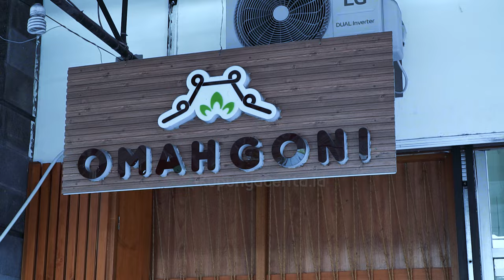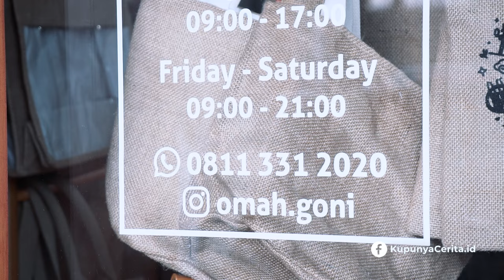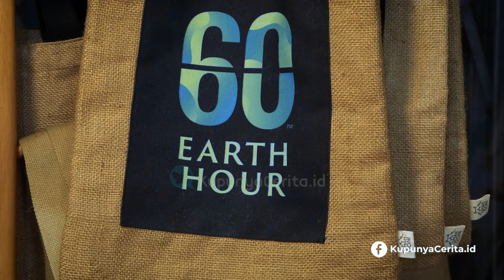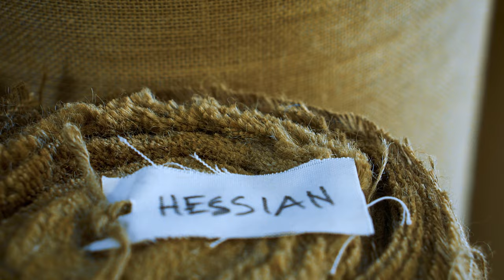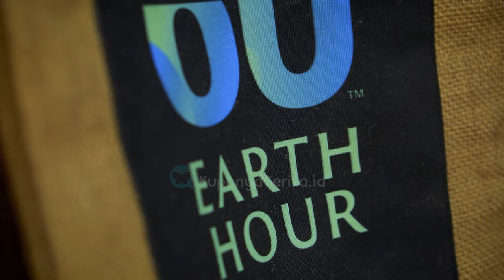Wow! Tas Goni Unik: Pengganti Plastik yang Ramah Lingkungan!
Inilah rahasia besar tentang tas goni yang ramah lingkungan! 🌍 Omah Goni hadir dengan produk-produk kreatif dari karung goni, alternatif pengganti plastik yang mendukung gaya hidup zero waste. Tas-tas ini terbuat dari bahan biodegradable yang dapat terurai secara alami, menjadikannya solusi yang lebih baik dibandingkan plastik sekali pakai. Dengan desain yang unik dan elegan, produk kami sangat cocok untuk mereka yang peduli lingkungan, baik di rumah maupun saat bepergian. 🎒

Goni sebagai bahan utama tas ini memiliki sejarah panjang di Indonesia, dan sekarang dengan kreativitas modern, kami menghadirkan kerajinan tangan karung goni yang bisa digunakan oleh semua kalangan. Omah Goni juga berkomitmen pada bisnis berkelanjutan dengan produk-produk yang mendukung ekonomi lokal dan mengurangi dampak lingkungan. Kami bahkan menyediakan kemasan ramah lingkungan untuk semua produk kami, memastikan bahwa setiap langkah mendukung masa depan yang lebih hijau. 🌿

Produk-produk kami, termasuk tas goni cantik ini, sudah dijual di berbagai daerah, termasuk Yogyakarta dan Bali, di mana mereka menjadi favorit bagi para wisatawan lokal dan mancanegara yang mencari produk lokal dan kerajinan kreatif Indonesia. Apakah Anda juga ingin berkontribusi pada gerakan ini? 🌱

🎯 Dukung gerakan eco-friendly Indonesia dengan membeli tas goni Omah Goni dan bagikan video ini dengan teman-teman Anda.

Bersama Bermetamorfosa
Kupunya Cerita™